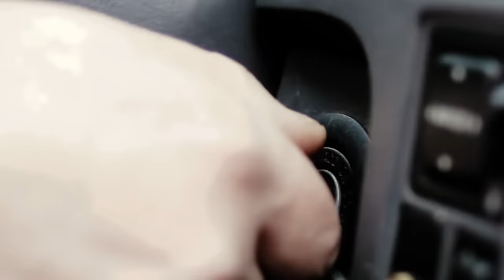Hard Men In Cars Getting Coffee: Paddy Holohan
We asked hard man Owen Colgan to interview some of the hardest fighters in Ireland: First up: Paddy 'The Hooligan' Holohan

Watch UFC 196 exclusively live on the Setanta Pack.